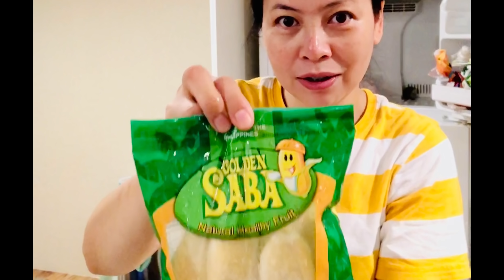How to cook Hipon ala Madam Roots - WeTube Official by Jv and Aeizei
Paano magluto ng sinigang na hipon sa pamamagitan ng paggisa. Pasensya na po di nacover yong paglagay ng real sampalok flavor. Hope you enjoy watching our channel WeTube Official.